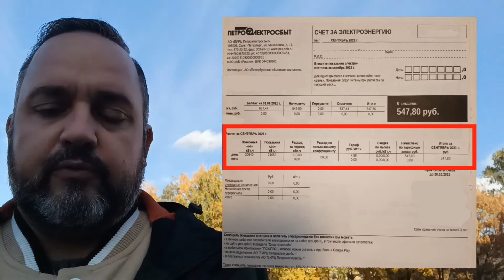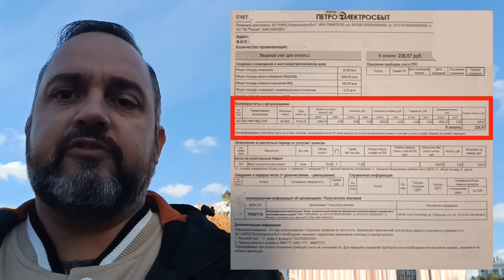3 bills from the electricity company, what do we need to pay?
We receive 5 invoices a month for our apartment in Saint Petersburg,  Russia.

3 from the electricity company,  1 from the company for communal services and 1 for gas.

In 3 videos I will explain what is in each invoice and how much we pay for all.

In this first video I tell about the invoices from the electricity company.